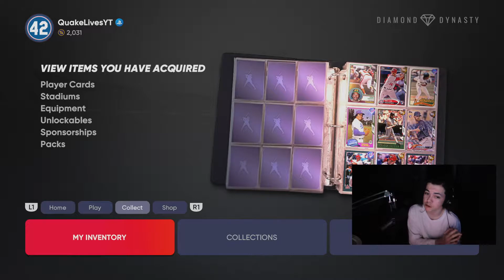NL Complete! 99 Soriano Unlocked! No Money Spent #12 | MLB The Show 21 | Diamond Dynasty